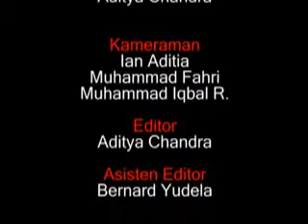Senior vs Junior part2